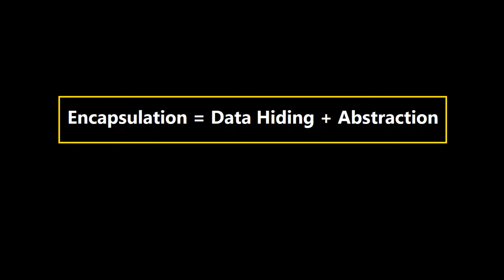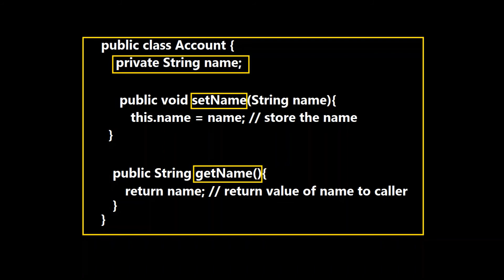Lecture 5 Encapsulation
What you Study in this Course

I've created thorough, extensive, but easy to follow content which you'll easily understand.

The course starts with the basics, including java fundamentals, programming.

This curriculum is going to be very hands-on as we walk you from start to finish becoming a professional java developer. In this course we provide real life example so you can easily understand.  After this course you can easily understand java Object Oriented Programming Language and be ready for the real world.

We'll take you step-by-step through engaging video tutorials and teach you everything you need to know to succeed as a java developer.

Benefits of this course :

You can learn all Concepts in simple and easy way.
After this course your  understanding of oops concept will be very good.
we will start from the very beginning by teaching you java basics and then going into advanced topics.

The topics covered in this course are:

Syllabus :

How to take user input (Scanner Class)
What is class?
What is Object?
What is Data Hiding ?
Abstraction
Encapsulation
Implementation of Encapsulation
Inheritance
Polymorphism

Who this course is for:

For Complete Programming Beginners
For People New to java
For People Who want to learn JAVA Object Oriented Programming Language Fundamentals
How to implement Object Oriented Programming Language in real life

Look forward to:

Video Lectures
Java Programs